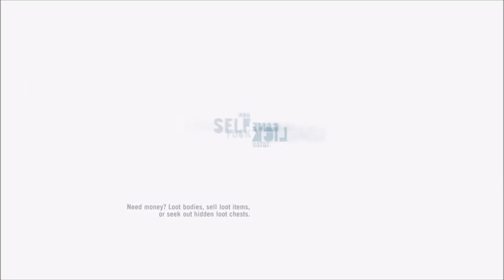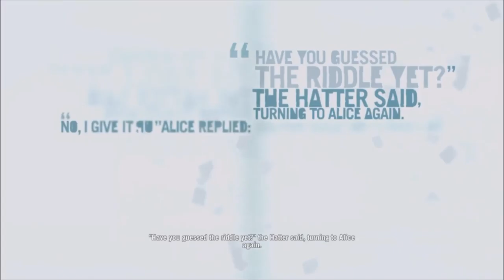Far cry 3 part 26 Mad man fall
MrSteven156 here and this is how you do a showdown.